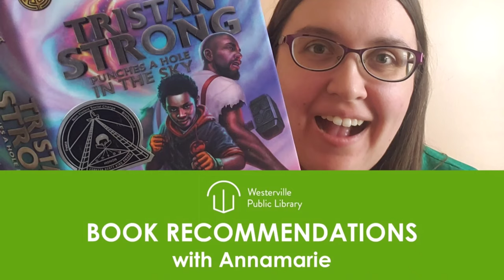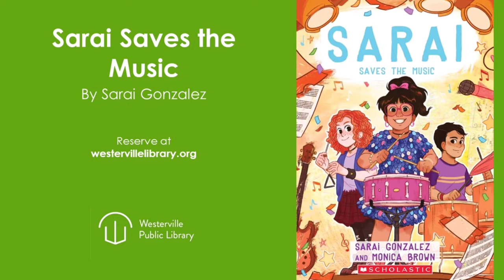Book Talk | Sarai Saves the Music (realistic fiction) | Annamarie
Listen to why Annamarie thinks you should read Sarai Saves the Music by Sarai Gonzalez. After funding cuts, Sarai's music program is being shut down. Can Sarai and her friends figure out a plan to save their favorite class?

Written For: 2nd Grade, 3rd Grade
Genre: realistic fiction, first chapter
Themes: school story, friendship, diverse, music, own voices